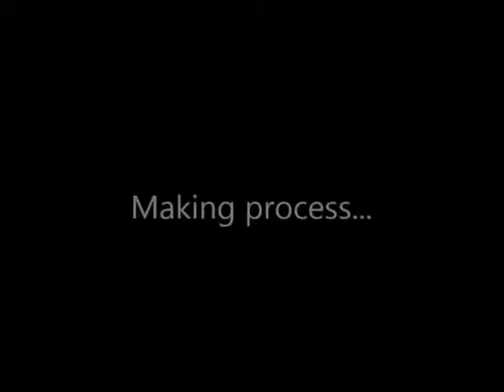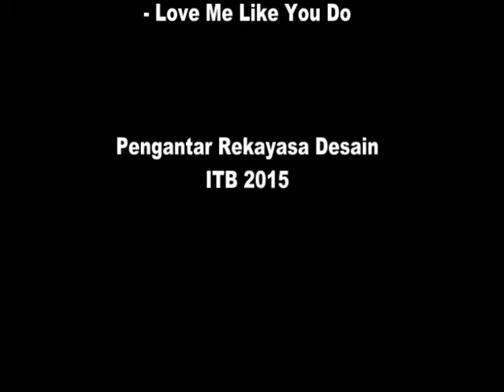16514349 _EdriaJulianata_Hands-on7_Applicative robot